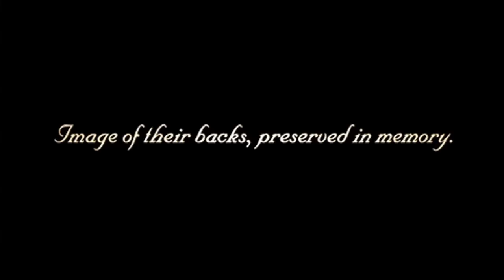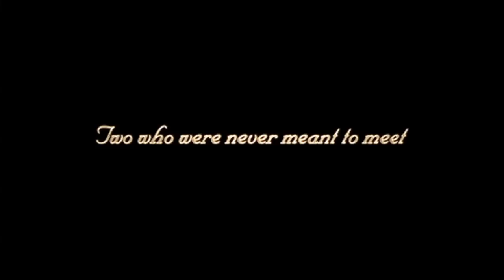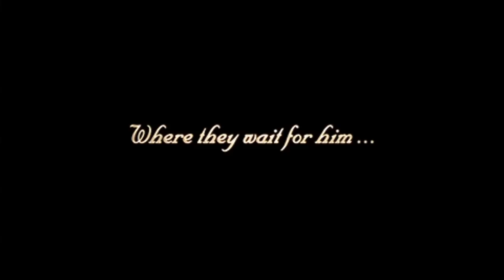Kingdom Hearts: BBS - Secret Movie (Blank Points)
0:00 - Scene 1
1:57 - Scene 2
3:21 - Scene 3
7:37 - Scene 4
10:01 - Scene 5

Yes, that's right. On Proud Mode or Critical Mode, once you beat the Final Episode, you unlock this secret movie called Blank Points. While this movie is rather a long bunch of scenes, they're also really informative and appear to answer quite a few questions. For Standard Mode, you have to beat the whole game AND complete the reports sections 100%.

Sorry for the random audio skips, not sure why it does that. It does that in the game itself for me for some reason, it's not the video.

*Spoilers for the video*

Scene 1 shows the inner struggle between Terra and Xehanort still going on. That's really about it in this scene. It's also hinted that Eraqus isn't fully dead.

Scene 2 shows Terranort is still alive and well, but with the side effect of lost memory after what Terra did to Terranort (himself) in the final battle. In KH2, you learned that Xehanort worked for Ansem the Wise (then later stole his name). This scene shows when he started working for him, as well as Xigbar's loyalty to Xehanort, and Ansem's suspicion.

Scene 3 shows Aqua meeting up with a hooded figure in the Realm of Darkness. Even though you can't clearly see his face, it's quite obvious it's Ansem the Wise due to if you've played KH2 you should know his voice and how he speaks. This conversation is quite significant, as it shows this convo takes place AFTER the events of KH2, which means Ansem survived what he did near the end of KH2 (but lost most of his memory in the process).

Scene 4 I'm not too sure of myself, but it shows that all those people are connected to Sora. All of the people shown in that scene are supposed to be dead. Not sure if this hints at them being alive in a way still.

Scene 5 is the final scene that shows that Sora having read the letter that is at the end of KH2's ending credits scene, he accepts the requested help for everyone. This will lead into KH3D (not KH3 yet).

That's about it for this movie. Very interesting stuff IMO, might have been a little wrong on some parts, feel free to correct me.